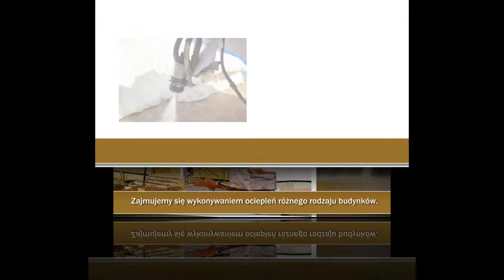Ocieplenia Świdwin Inwest-Ocieplenia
Nasza firma Inwest-Ocieplenia ma swoją siedzibę w Świdwinie, w województwie zachodniopomorskim. Właścicielem firmy jest Krzysztof Kuligowski.

Specjalizujemy się w pracach budowlanych, zajmujemy się wykonywaniem ociepleń różnego rodzaju budynków. Tworzymy ocieplenia pianą poliuretanową, termoizolacje oraz izolacje akustyczne. W ramach naszych usług wykonujemy także hydroizolacje.

Podczas wszelkich prac stosujemy najwyższej jakości materiały budowlane, stosujemy produkty marki Synthesia.

Wszelkie prace realizujemy terminowo i sprawnie, zapewniamy atrakcyjne ceny. Zapraszamy do skorzystania z naszej oferty!